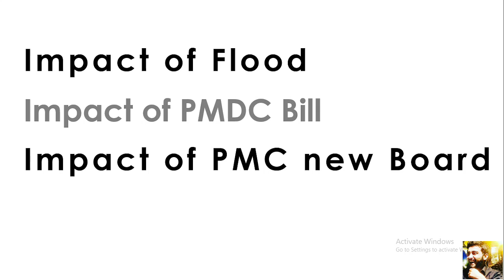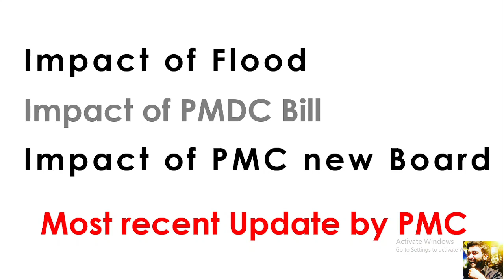MDCAT 2022 Delayed ? | Mdcat kab Hoga? | PMC MDCAT Update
In this Video I Am Gonna Tell You about the latest news regarding conduction of Mdcat 2022. The PMC official gave an interview about the delay of Mdcat 2022. The Link of the interview by PMC Spokesperson is given below